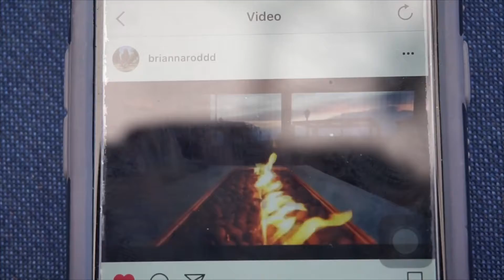The Views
I hope you guys enjoyed enjoyed the video, today in this video, we "broke" into a hotel pool and went swimming, and captured a cool little edit of the view.